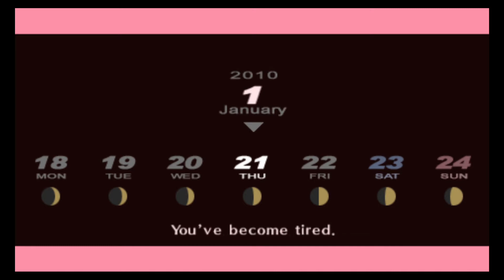Let's Play Persona 3 Portable - 154 - The Dead Walk Again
Persona 3 is the fourth installment of the Persona series by Atlus. We follow a high-school student who ends up joining the Specialized Extracurricular Execution Squad (SEES) and enters Tartarus, a tower that only appears during the Dark Hour.

Join in as we play through, one social link at a time!

1/20 - Dark Hour - Justice and Chariot... not anymore! .